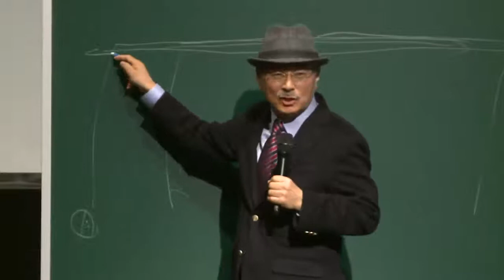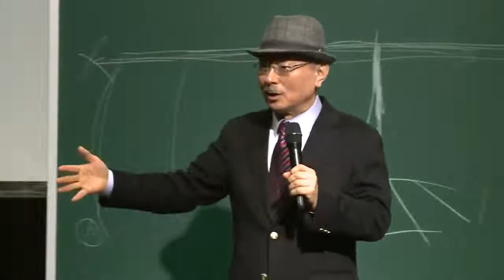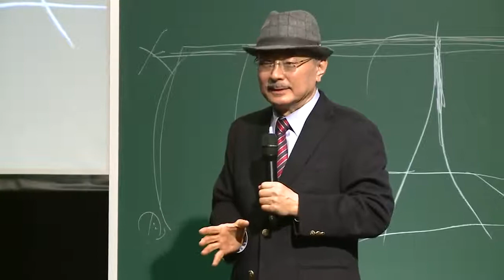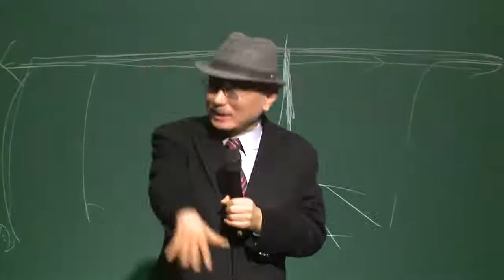Neden Atomy yapanlar Kazanacak? Atomy kurucusu mr.Han Gill Park Anlatıyor. 2021krc29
Neden ATOMY yapanlar kazanacak?

Atomy kurucusu mr.Han Gill Park Anlatıyor.

2021krc29
Gelecekte birçok meslegin kaybolacagini
2021krc29
hayatin daha da zorlaşacagini biliyormusunuz.

2021krc29